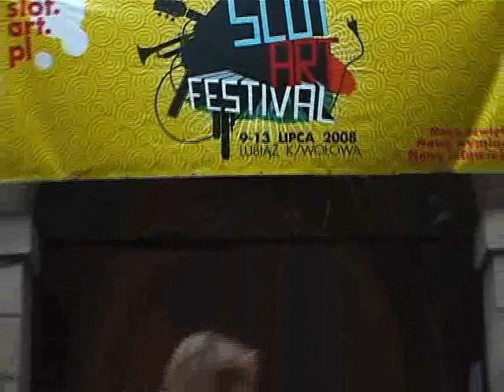Christafari"Jeshua " - Live @ SlotArtFestiwal 2008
Christafari na SlotArtFetiwal Lubiąż 2008
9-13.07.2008